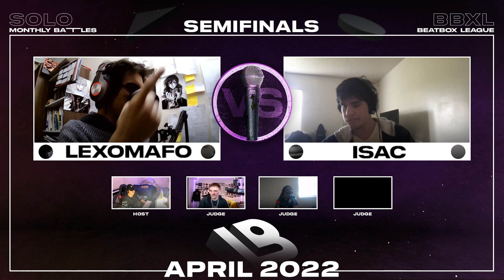Isac vs Lexomafo | April Monthly Beatbox Battle 2022 | Semi-Finals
Today we have another video from our April Beatbox Battle! This was streamed live on our YouTube channel on April 25th 2022! Today we have Isac vs Lexomafo! Show them some love and enjoy their insane tracks!

Our Team:
Director - Sensei (@wenhanzhang2 on Instagram)
Head Sound Engineer - Mad Speed (@mad_speed_bbx on Instagram)
Graphics Designer - Vulpiinus (@briel_vps on Instagram)
Sound Engineer - Mr Esuoh (@mr_esuoh on Instagram)
Social Media Manager - Teal (@teal_bbx on Instagram)
Video Editor - Remj (@remj.bbx on Instagram)